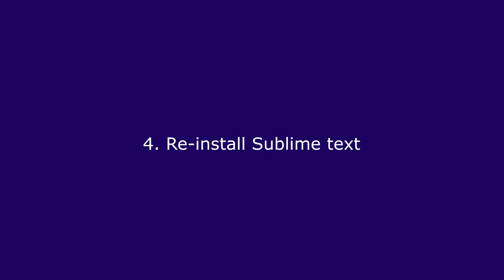Solution Package Control Sublime Text 3 build 3124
Sublime Text 3 Build 3124

Codi paste:
import urllib.request,os,hashlib; h = '261dd1222b4693ce6d4f85f9c827ac06' + '6d5ab8ebdd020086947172a8a1356bb6'; pf = 'Package Control.sublime-package'; ipp = sublime.installed_packages_path; urllib.request.install_opener( urllib.request.build_opener( urllib.request.ProxyHandler) ); by = urllib.request.urlopen( ' + pf.replace(' ', '%20')).read; dh = hashlib.sha256(by).hexdigest; print('Error validating download (got %s instead of %s), please try manual install' % (dh, h)) if dh != h else open(os.path.join( ipp, pf), 'wb' ).write(by)